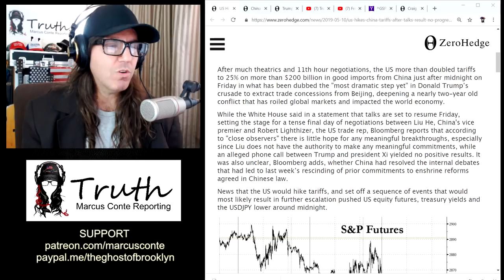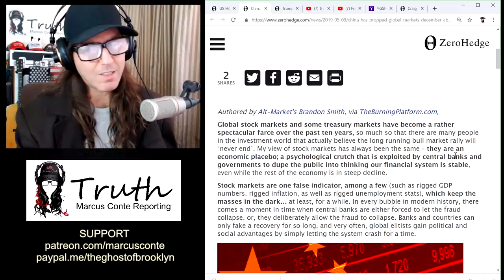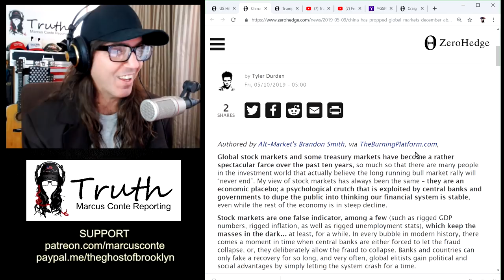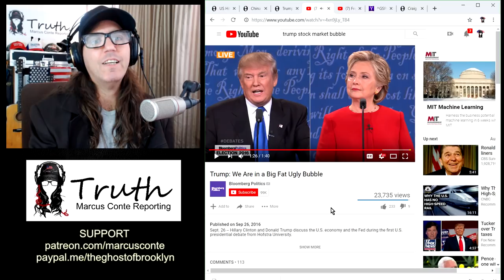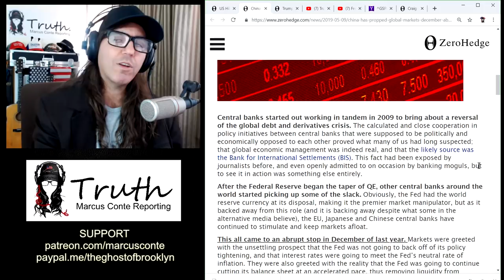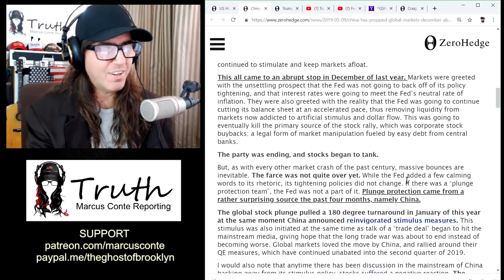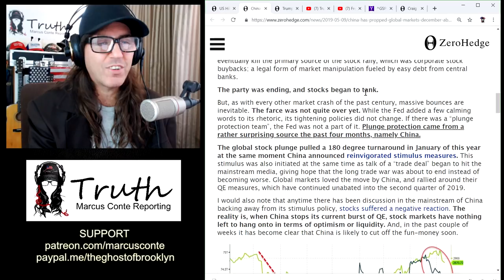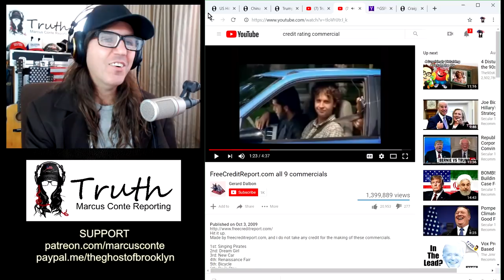The 'Everything' Bubble